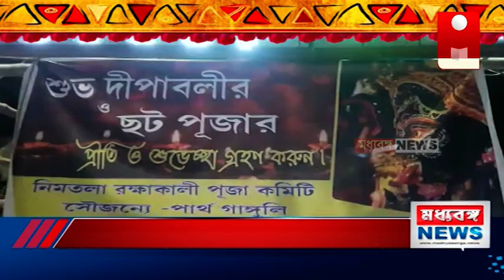বহরমপুরে পুজো উদ্ধোধনে অধীর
প্রতি বছরের মতো এবারও বহরমপুরের গোরাবাজার নিমতলা রক্ষাকালী পূজোর উদ্ধোধন করলেন বহরমপুরের সাংসদ অধীর রঞ্জন চৌধুরী